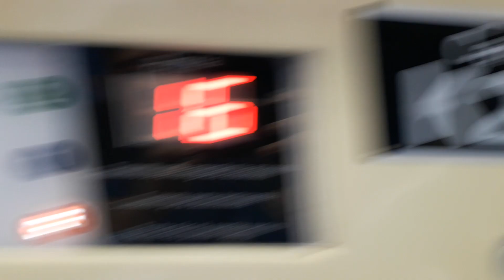Trecho entre Belém e Tatuapé no TUE K25 - Linha 3 Vermelha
Filmado no K25 (carro K251)
Data: 22/07/19